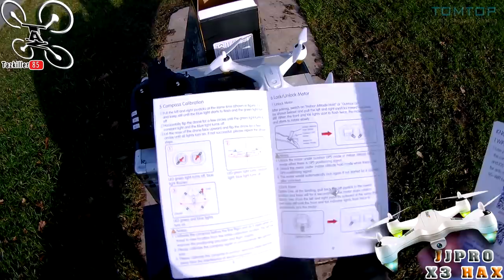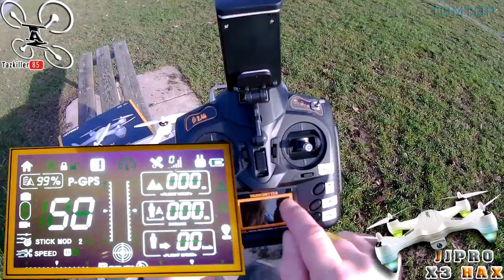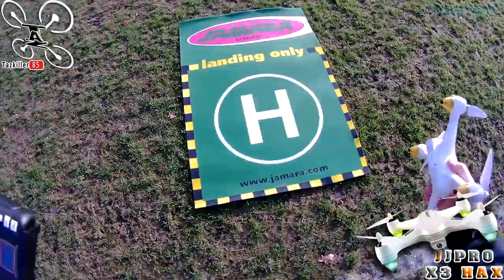JJRC JJPRO X3 HAX Review Test Démo / On progresse ...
NOTATAZ : 17/20  Bien pour découvrir la prise de vue ou s'initier au pilotage sécurisé ...

Les + : Stable, Maniable, Résistant, Bonne conception dans l'ensemble .
Les  - : Le rendu vidéo n'est pas génial pour du 1080p, pas assez de FPS et manque de stabilité des images s'il y a du vent.

Voici celui que vous attendiez je pense ! Je vous présente donc le JJRC JJPRO X3 HAX, le nouveau venu de chez JJRC . A la base il est proposé comme un drone entrée de gamme pour la prise de vue, équippé d'un positionnement GPS, d'un retour Home sécurisé en cas de perte de signal, de batterie ou activable manuellement. Son mode headless aussi est intéressant, plus besoin de poser son appareil pour initialiser le sens du mode sans tête, ce qui permet de s'orienter plus facilement pour certaines prises de vue . Un très bon engin dans l'ensemble, bonne conception, design, résistance et matériaux. La radio aussi est très propre et bien équippée, on sent la qualité apportée à la conception et aux options de télémetrie proposées sur l'affichage LCD. Le seul défaut que je lui trouve, et pas des moindres quand même, c'est la qualité du rendu vidéo . Un manque certain de FPS pour la fluidité des images et beaucoup de secousses  au moindre coup de vent, même si le drone lui, reste bien en place grace à son GPS . Pour le prix, je valide bien sur car un Brushless, GPS, avec une télémetrie performante à moins de 150€ c'est plutôt pas mal (avec le code coupon que je vous donnerai il sera aux environs des 120€) .

Intro : sony végas par Tazkiller85 et NARURED